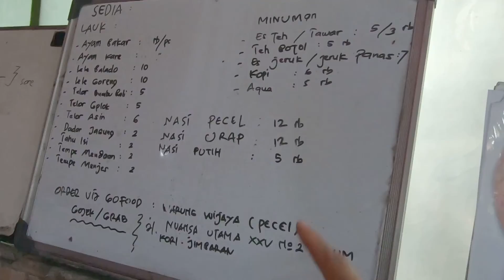GOWES | ANGGOTA TERCILIK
nemu anak kecil yg pinter banget

terima kasih